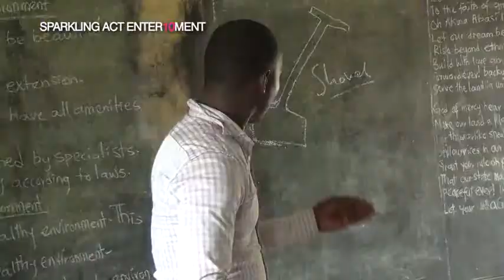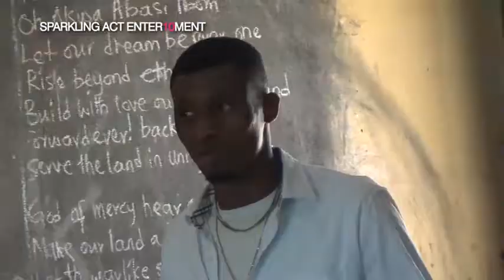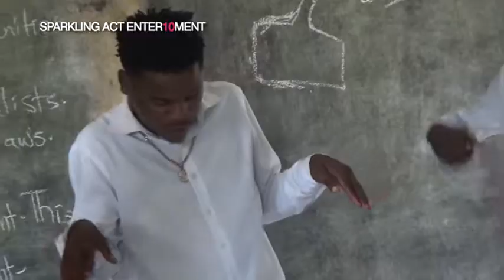Practical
This will make  you laugh tire as student play teacher taikwandu